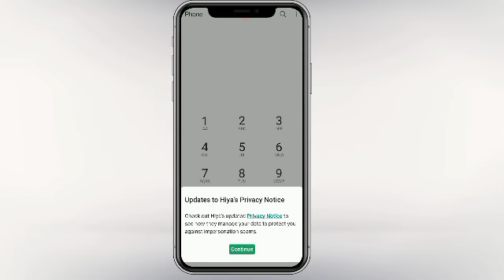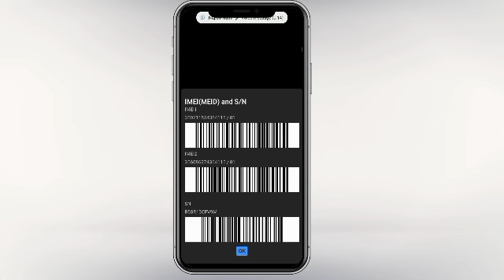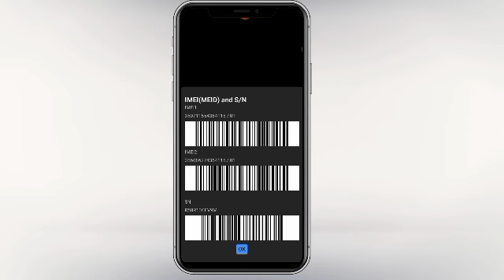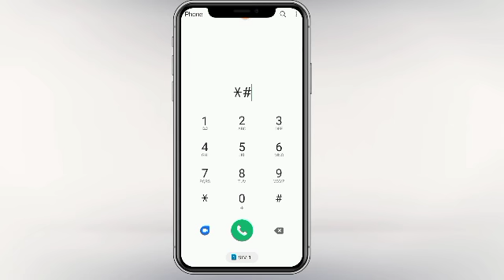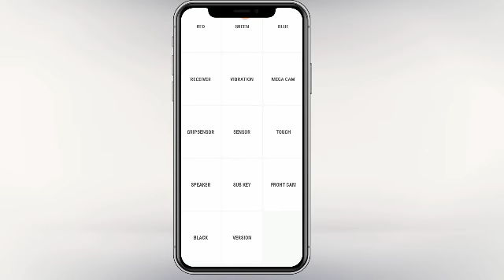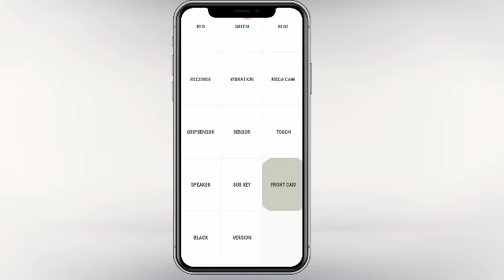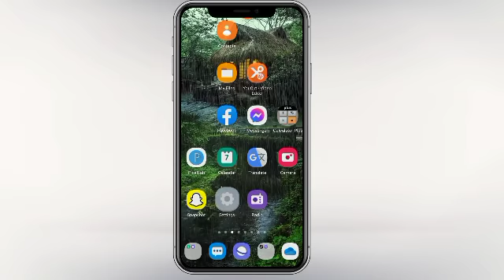Bilbila bituun dura kan bitee jirtus waan kana bekaa malaqa balesuun alati